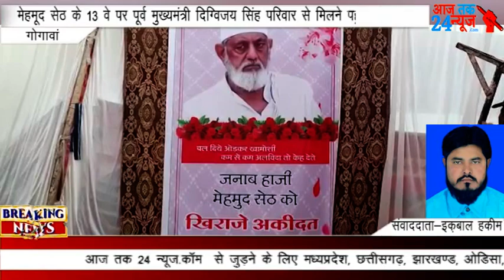गोगावां से संवाददाता इक़बाल हकीम की रिपोर्ट। 13 वे पर पूर्व मुख्यमंत्री दिग्विजय सिंह परिवार से मि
गोगावां से संवाददाता इक़बाल हकीम की रिपोर्ट।

मेहमूद सेठ के 13 वे पर पूर्व मुख्यमंत्री दिग्विजय सिंह परिवार से मिलने पहुंचे गोगावां

 हम बात कर रहे है मध्य प्रदेश जिला खरगोन तहसील गोगावां की जहां 4 फरवरी को समाज सेवी एवं कॉंग्रेस के दबंग नेता हाजी मेहमूद सेठ का निधन हो गया था।
मेहमूद सेठ वरिष्ठ समाज सेवी और कॉंग्रेस के दबंग नेता थे।जिनके निधन के बाद गोगावां उनके गृह निवास पर बैठने एवं परिवार से मिलने के लिए प्रतिदिन सेकड़ो परिचित पहुंच रहे है। मेहमूद सेठ के निधन के 13 दिन बाद   गुरुवार शाम को पूर्व मुख्यमंत्री दिग्विजय सिंह एवं पूर्व सांसद अरुण यादव, विधायक झूमा सोलंकी तथा विधायक केदार डाबर सहित कई कांग्रेसी नेता भी मेहमूद सेठ से मिलने पहुंचे । पुर्व मुख्यमंत्री दिग्विजय सिंह ने हमारे संवाददाता को बताया कि गोगावां के मेहमूद सेठ  हमारे भाई समान थे जिनके साथ मेरा 40 वर्षो से रिश्ता रहा है। पहले उनके मजले बेटे का निधन हो गया था। उसके बाद मेहमूद सेठ का निधन हो गया है।इसलिए सेठ के परिवार से मिलने आए है।

वही साध्वी प्रज्ञा ठाकुर और उमा भारती द्वारा मध्यप्रदेश में शराब बंदी को लेकर बात कही गई थी इस पर उन्होंने बताया कहां की मुख्यमंत्री शिवराज सिंह को उनकी बात माननी चाहिए । इसके साथ ही उत्तर प्रदेश चुनाव में सपा बहुमत पर एवं कॉंग्रेस के समर्थन करने की बात को टाल दिया साथ ही उनसे कमलनाथ सरकार में ऋण माफी में खरगोन जिले की गोगावां तहसील के किसानो के साथ हुए पक्षपात की बात पूछी गई जिसपर उन्होंने कहां कोई किसान नही छुटा है आप पूर्व कृषि मंत्री सचिन यादव से पुछ सकते हैं उनके पास पूरी लिष्ट है। इसके बाद दिग्विजयसिंह का काफिला मोहम्मदपुर के लिए रवाना हुआ जहां हनुमान मंदिर में पूजा अर्चना कर उनका काफिला बुराहनपुर के लिए रवाना हुआ l